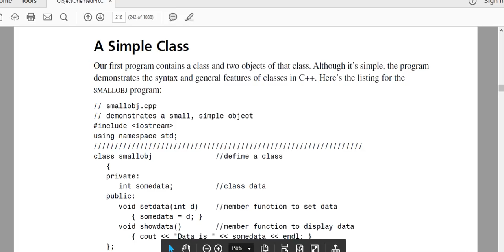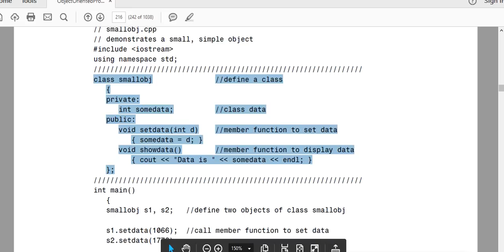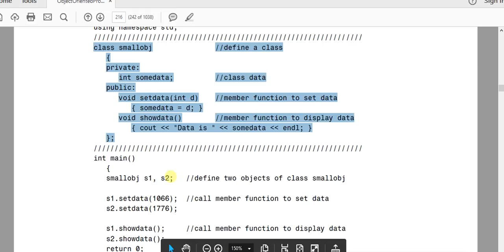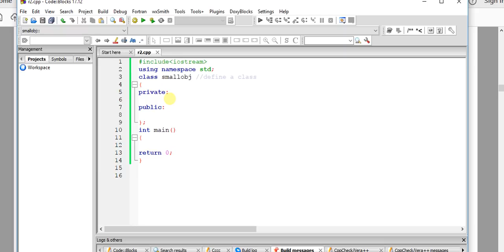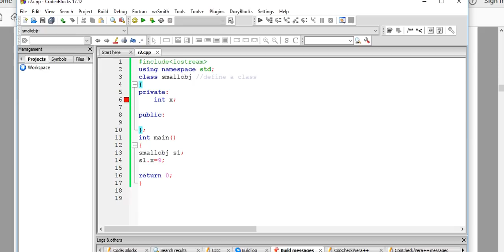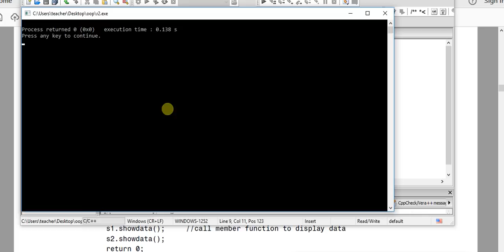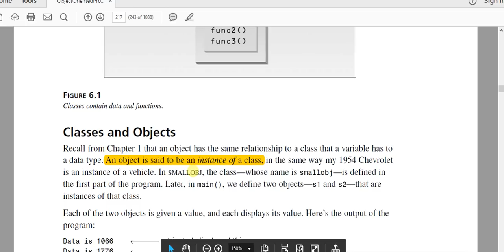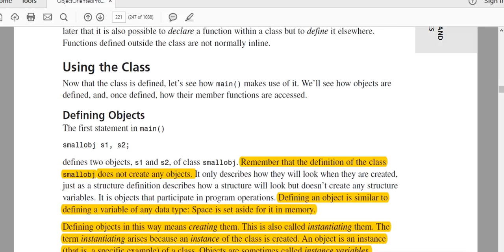A SIMPLE CLASS PROGRAM IN C++